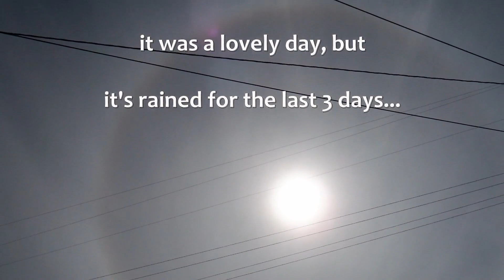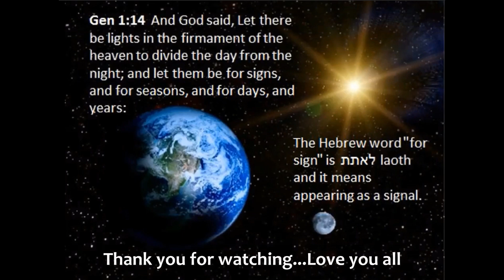Sun Dog May 15 2020 Then it rained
That was Friday, rained Saturday and Sunday, and it's still raining Monday.
They said we didn't get enough rain in February here. Guess they're making up for it... playing GOD!